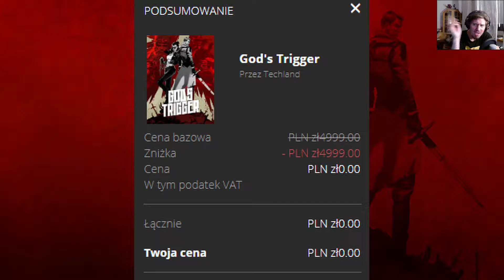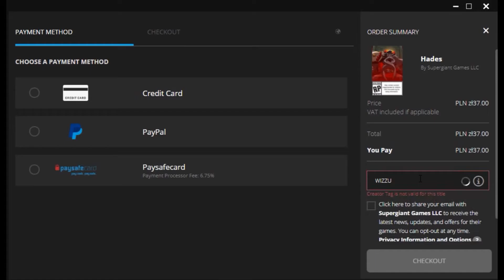Epic Overview #151 - "God's Trigger" za DARMO!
Przy odbiorze bądź zakupie gry, pamiętajcie wpisać "Wizzu" w tag kreatora, będę bardzo wdzięczny ^_^

1) Napisz gdzieś wewnątrz paczki (kartka, świstek papieru - cokolwiek, byle NIE na privie na YT/FB bo się pogubię) czy sobie życzysz czy nie, żeby unboxing od Ciebie ewentualnie trafił na juczuby i jak tytułować paczkę ("paczka od -Twoje imię-" czy "paczka od -podany przez Ciebie nick-"). Jeśli nie napiszesz, to zakładam, że mogę wrzucać na YT z podanym nickiem/imieniem.
2) Nie wysyłaj mi nic za co mogę oberwać ja, lub możesz oberwać Ty. Nie, to nie było wyzwanie, raczej prośba i pobożne życzenie. Ale jak już chcesz mi wysłać tego świeżo zakoszonego Rembrandta, to spoko i obiecuję, że Cię nie wsypię.
3) Ślij na adres (tak, to "poste restante" przed imieniem ma tam być):
51-645 Wrocław